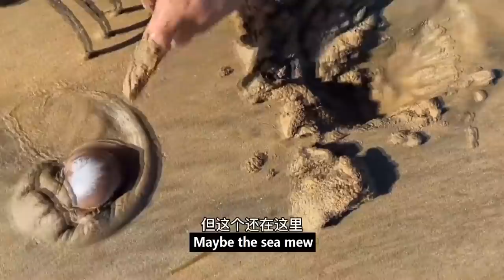Xiaozhang cooked BIG CRABS For Family, So Delicious!（Delicious Seafood）